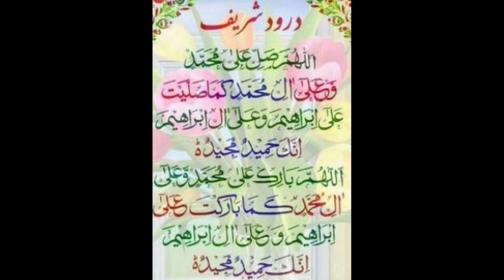Arabian Style Chicken Kachori | Ramadan Special | Saeeda's Cookbook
Song: ''Aarzu'' by Hasan Raheem (Instrumental)